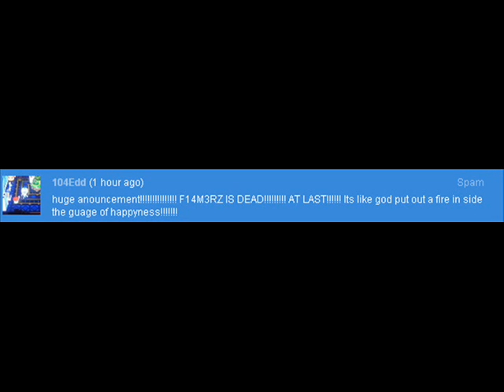F14M3RZ - - 104edd thinks we're dead.